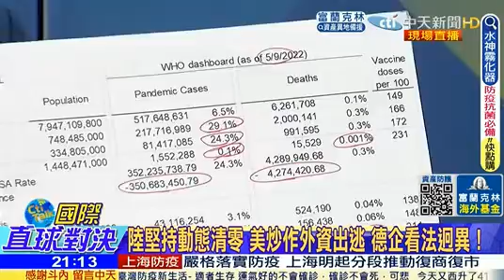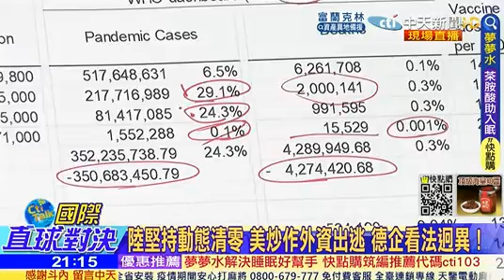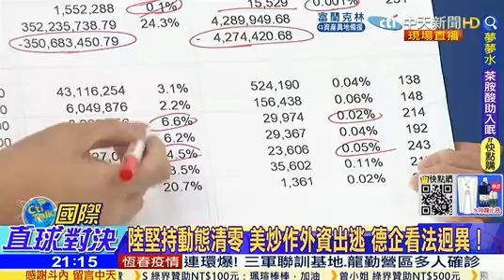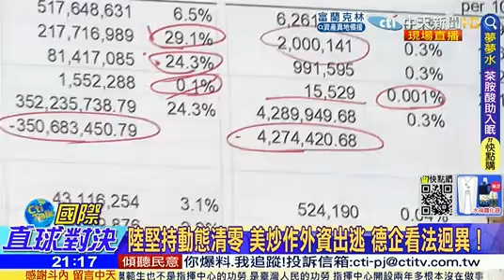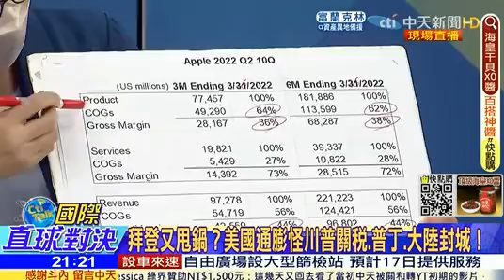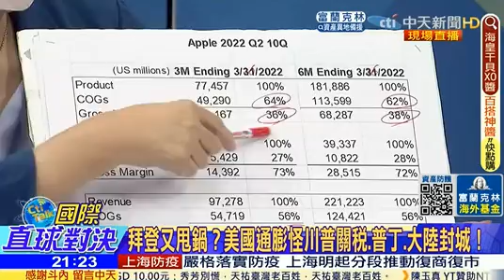CCTV等都学着点！清零与牺牲四百多万弱势染疫者 雷倩在国际直球对决 20220515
1.5倍速录制，请根据习惯需要减速听！